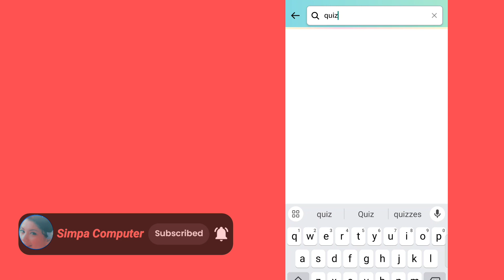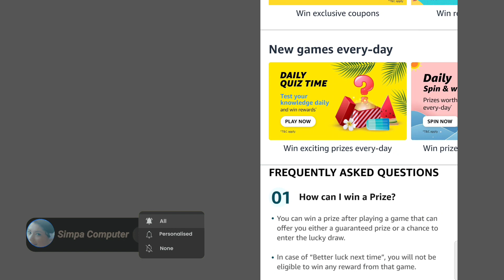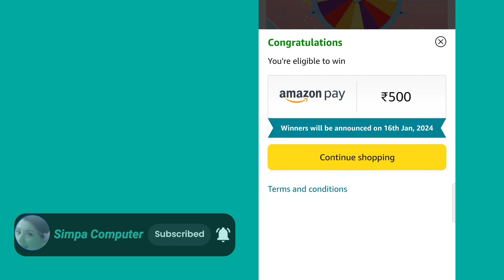Amazon quiz answers today || Amazon daily quiz today || Daily Spin and win quiz || 15/01/24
Amazon Quiz Answers Today for 15th January 2024: Win ₹5000 Amazon Pay Balance

1) Questions : Which place from India often gets listed in the Guinness World Record for its deepotsav?

2) Questions : PM Modi became the first PM to visit which place where Birsa Munda was born?

3) Questions : What is the most common password used in 2023?

4) Questions : In which disney movie did this famous toy make an appearance?

5) Questions :  Identify this ray which is the largest of its species and a filter feeder.

6) Questions : Name the rainforest that is so big that the UK and Ireland would fit into it 17 times